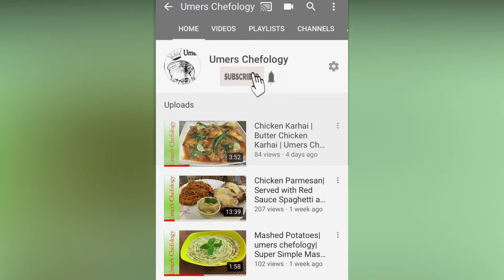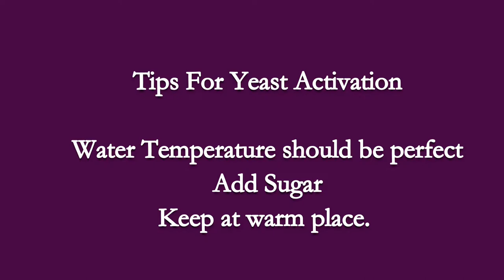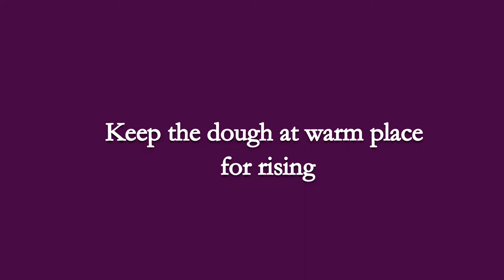Buffalo Chicken Pizza without Oven| how to make pizza dough | Easy Pan Pizza | Umers Chefology- UC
This is an easy buffalo chicken pizza recipe without oven, with home-made special buffalo sauce. Easy to make, low budget and yummy pizza...